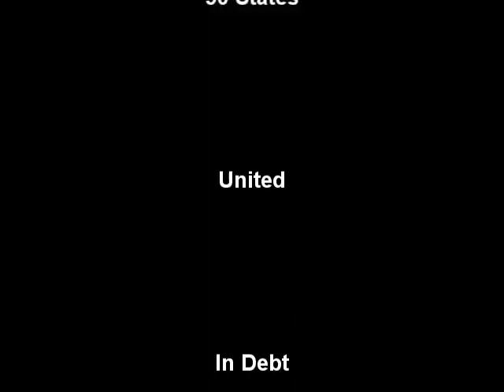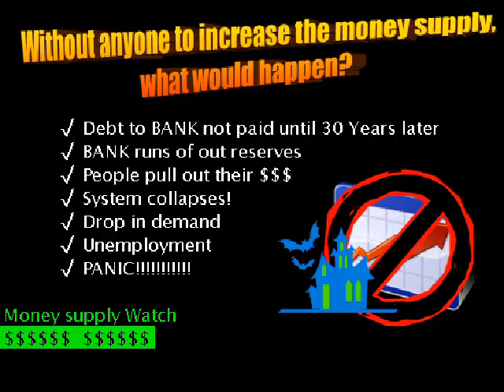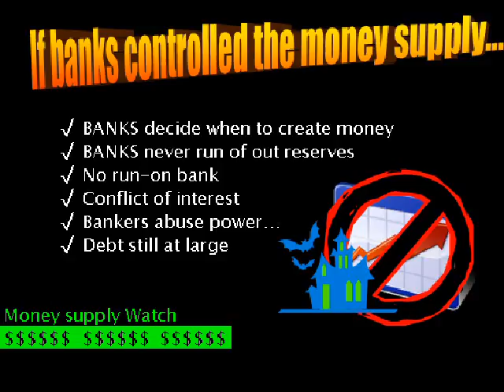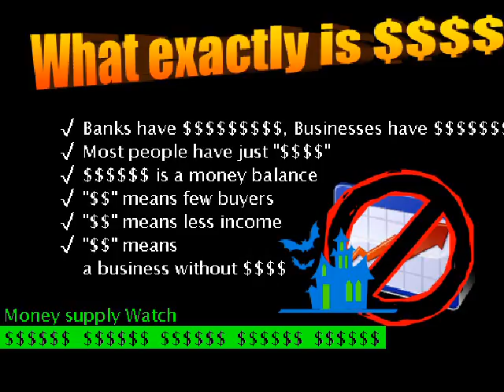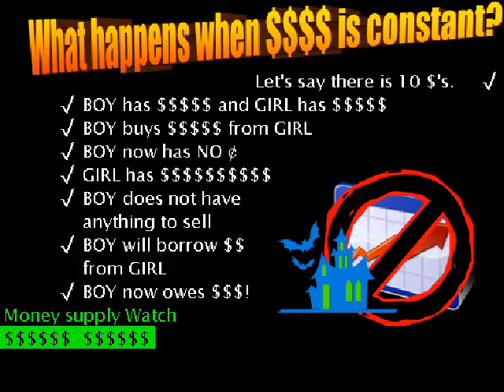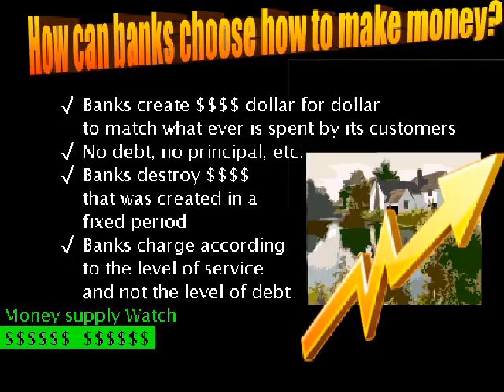RON PAUL. IF NOT CREDIT BY THE FED, THEN WHAT?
IF WE GET RID OF THE FEDERAL RESERVE

BANKS WILL HIDE THE CORRUPT SYSTEM OF THE FEDERAL RESERVE...

...WITHIN THEMSELVES!

WE MUST COME UP WITH A VIABLE REPLACEMENT FOR CREDIT

WITHOUT THAT, GETTING RID OF THE FED WILL JUST MOVE ITS CORRUPTION TO A DIFFERENT PLAYING FIELD!